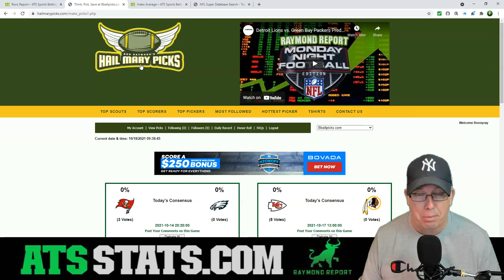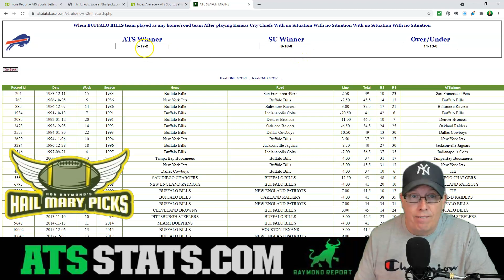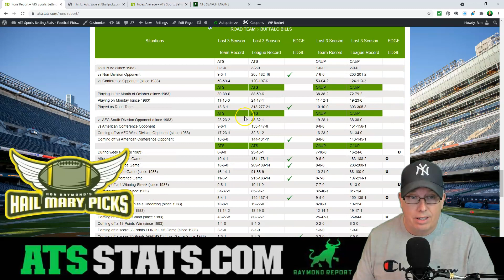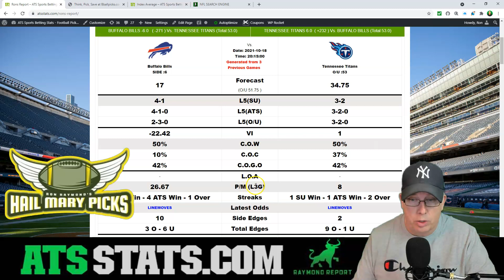Buffalo Bills vs Tennessee Titans Prediction (10/18/21) - Monday Night Football Prediction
Sports Handicapper Ron Raymond of the Raymond Report has released his free NFL Week 6 Monday Night Football Prediction for Monday, October 18th, 2021, between the (4-1) Buffalo Bills vs. (3-2) Tennessee Titans.
Ron breaks down tonight’s Monday Night Football game using some of his top sports betting tools from the Raymond Report toolbox!

Get more Thursday Night NFL Football betting stats and trends at ATS STATS.